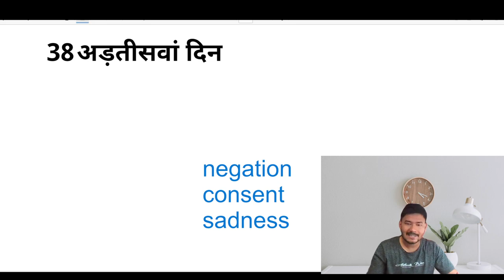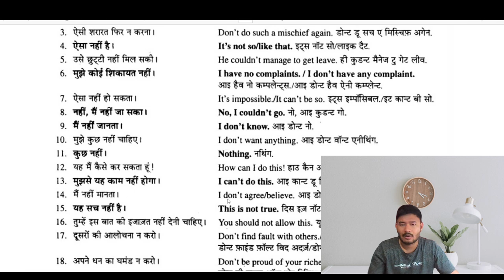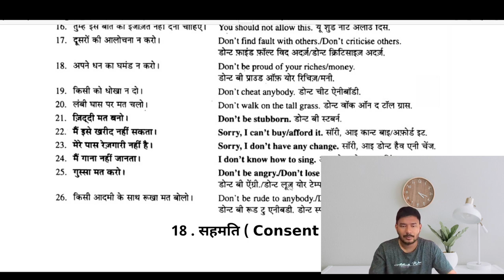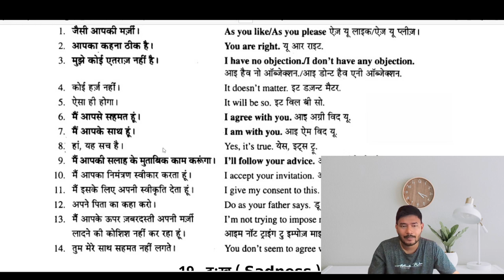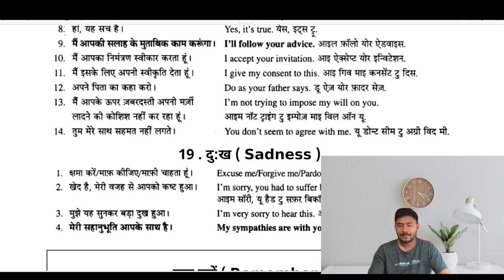38/60Days || English Speaking Course